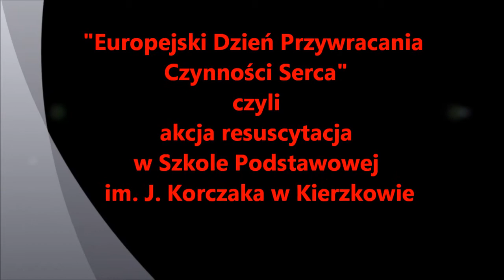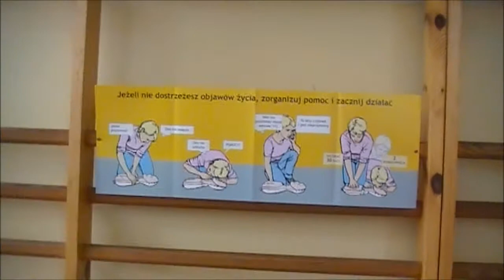„Europejski Dzień Przywracania Czynności Serca" w naszej szkole.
16 października o godzinie 1200 odbyło się w naszej szkole niecodzienne wydarzenie. Dzięki inicjatywie Europejskiej Rady Resuscytacji został zorganizowany „Europejski Dzień Przywracania Czynności Serca"  pod nazwą Restart a Heart. Akcja ta miała na celu podniesienie świadomości społecznej o problemie nagłego zatrzymania krążenia. Fundacja Wielkiej Orkiestry Świątecznej Pomocy postanowiła włączyć się do tej szczytnej akcji i zainicjowała wydarzenie, które polegało na jednoczesnym wykonywaniu resuscytacji krążeniowo -- oddechowej na jak największej ilości fantomów. Do akcji włączyły się szkoły i instytucje z całej Polski - w tym również nasza szkoła. Cieszymy się bardzo, że mogliśmy wziąć udział w tak ważnym przedsięwzięciu - z pewnością w naszej szkole poziom świadomości o NZK - nagłym zatrzymaniu krążenia, wzrósł znacznie, tak samo jak umiejętność udzielania pierwszej pomocy.